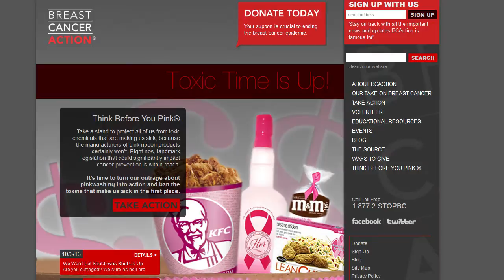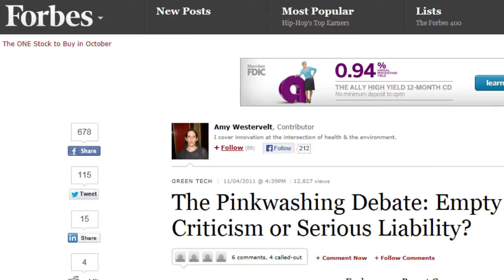Think Before You Pink: Toxic Time Is Up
Why is the breast cancer epidemic still raging after 30 years of "awareness" and pink ribbon products?

Each year, corporations pack the shelves with pink ribbon products, surrounding us with "breast cancer awareness" messages. These products help to raise billions of dollars in the name of breast cancer, yet more than 40,000 women in the U.S. still die of the disease every year. Worst of all, many corporations are selling pink ribbon products in the name of breast cancer that contain chemicals linked to an increased risk of the disease. We call those corporations "pinkwashers."

Take action now to end pinkwashing once and for all through regulation of the toxic chemicals that are making us sick in the first place